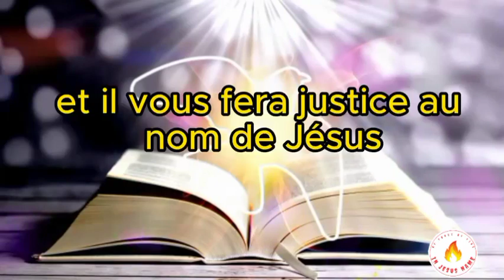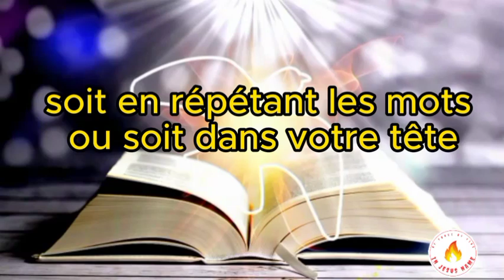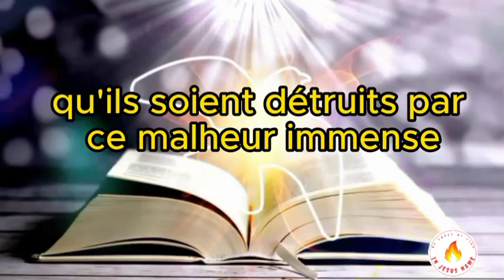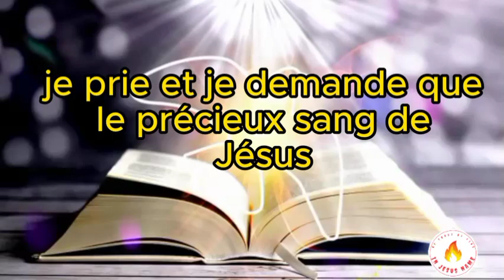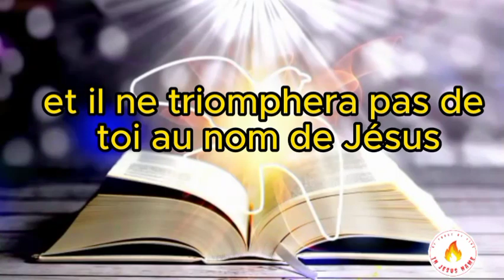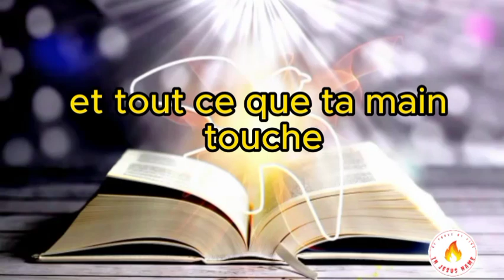Psaume 35 _ triompher de tous vos ennemis ( prière inspirée du psaume 35_ combat spirituel)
Bien-aimés dans le Seigneur, Shalom. Bienvenu sur ma chaîne, J’espère que vous allez bien par la grâce de Dieu, Moi c’est Rachel. Dans cette vidéo, nous allons faire une Prière inspirée du Psaume 35 pour que Dieu se lève pour vous venger de vos ennemis et pour vous protéger et bénir